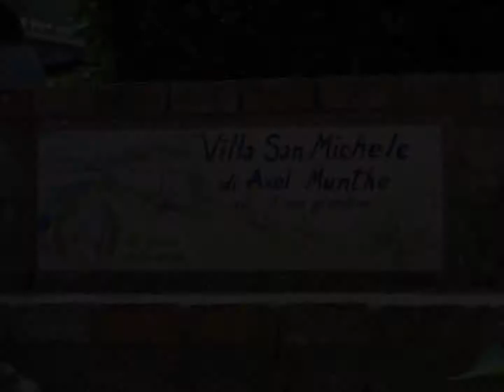CAPRI, ITALY: VILLA SAN MICHELE & AXEL MUNTHE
Villa San Michele on Capri with its beautiful garden is the former home of Axel Munthe - Swedish born doctor and physician. The architecture of Villa San Michele emphasises the magnificence of the Italian landscape.